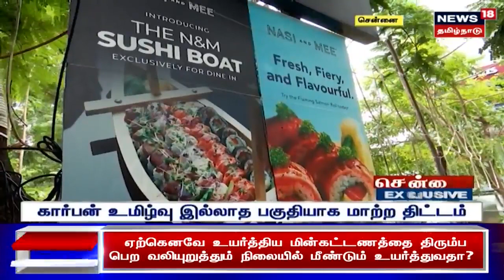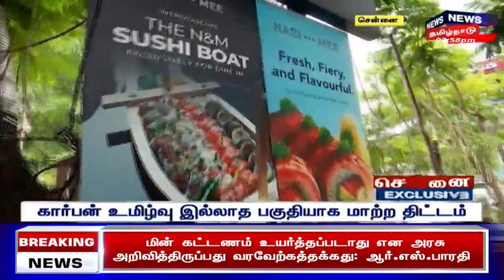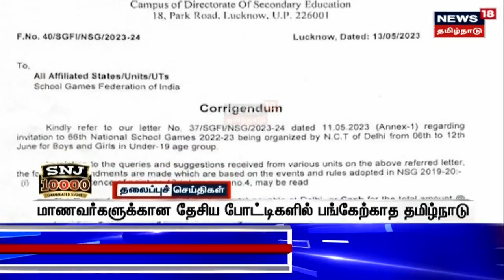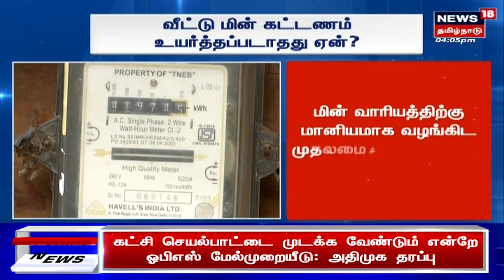Bamboo Industry | பிளாஸ்டிக் பொருட்கள் தாக்கத்தால் அழிவின் விளிம்பில் மூங்கில் தொழில் | Tamil News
பிளாஸ்டிக் பொருட்கள் தாக்கத்தால் அழிவின் விளிம்பில் மூங்கில் தொழில். செய்திகளை துல்லியமாகவும் துரிதமாகவும் வழங்கும் தமிழகத்தின் முதன்மை செய்தி தொலைக்காட்சி உங்கள் நியூஸ்18 தமிழ்நாடு.

News18TamilNadu | Tamil News | Bamboo